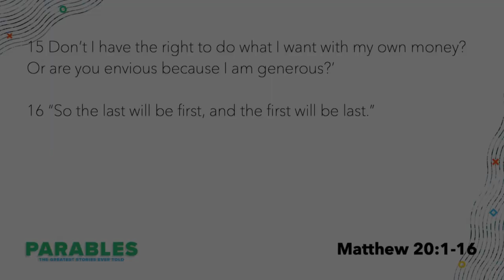Parable of the Laborers in the Vineyard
There are no first class flyers in the kingdom.